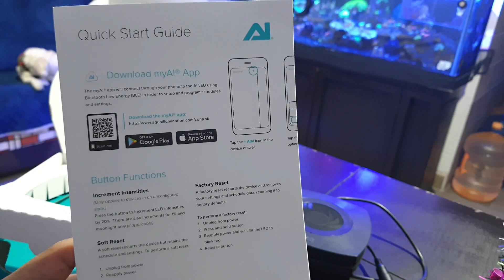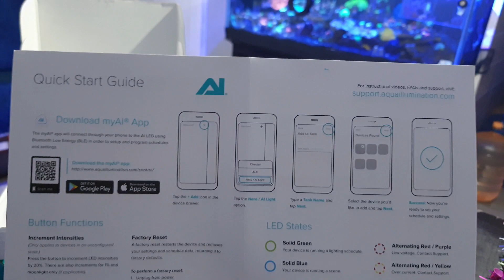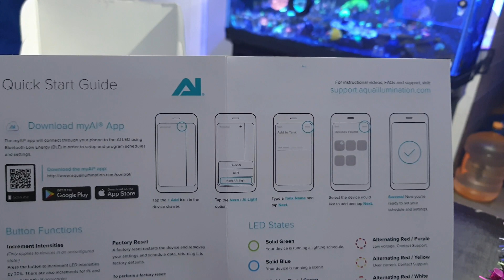AI PRIME 16 HD (unboxing)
Pandilla en este video les haremos un pequeño unboxing de la nueva lámpara Al Prime 16 HD, la nueva generación,  una super lámpara a un excelente precio ...